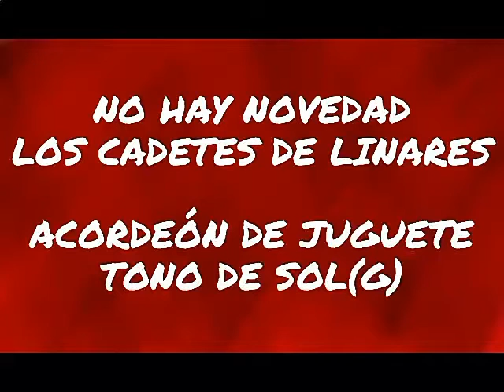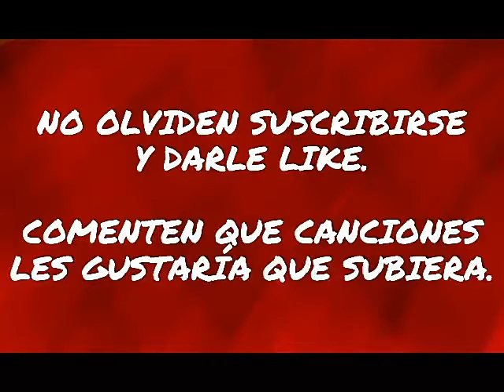(ADORNOS) NO HAY NOVEDAD - LOS CADETES DE LINARES - EN ACORDEÓN DE JUGUETE_TONO DE SOL(G)